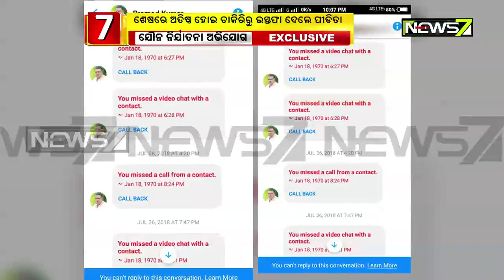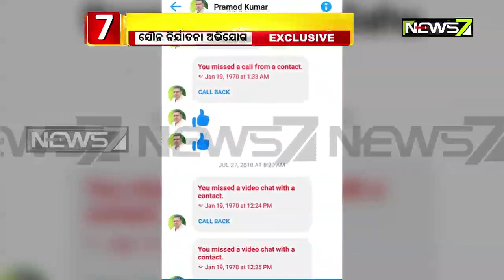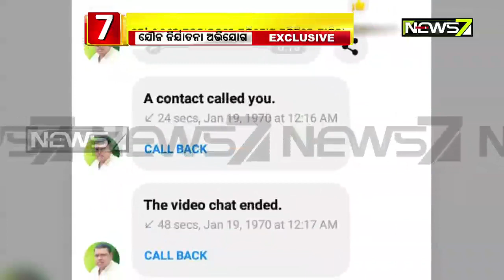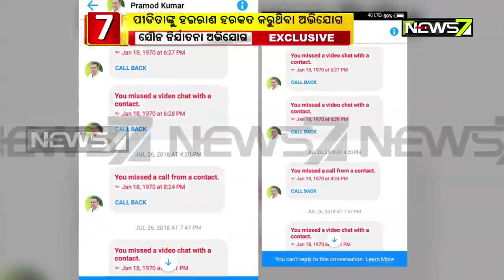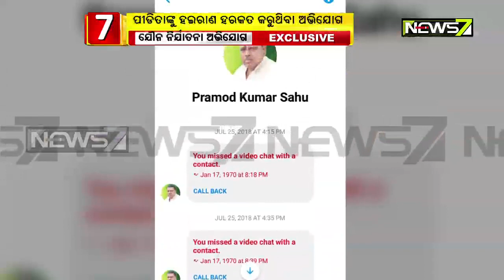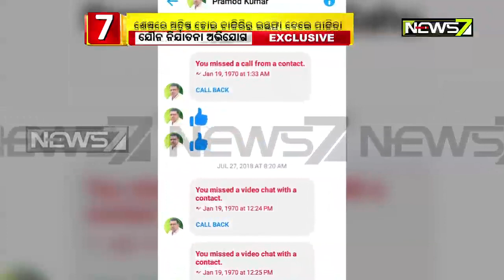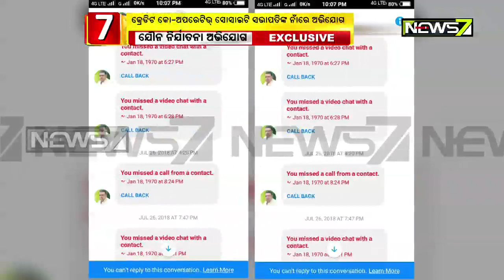After Case Filed Against President Pramod For Sexually Harassing A Woman, No Steps Taken By Police!